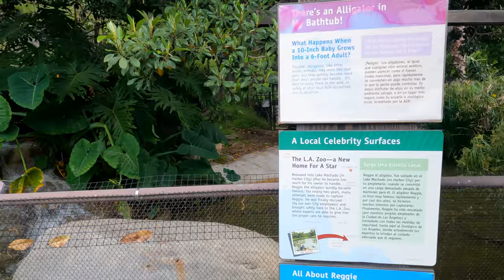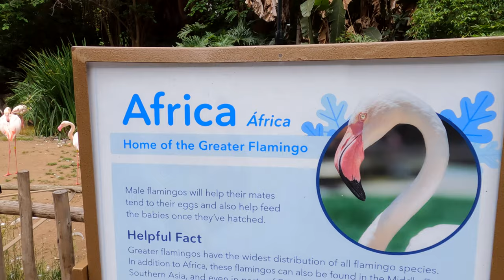Los Angeles Zoo